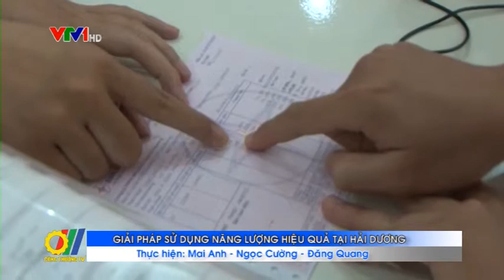Giải pháp sử dụng năng lượng hiệu quả tại Hải Dương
Thực hiện Chương trình Mục tiêu Quốc gia về sử dụng năng lượng tiết kiệm và hiệu quả, trên địa bàn Hải Dương thời gian qua đã được cụ thể hóa tại các văn bản pháp luật phù hợp với điều kiện của tỉnh để điều chỉnh các hoạt động sử dụng năng lượng tiết kiệm và hiệu quả trên địa bàn tỉnh...